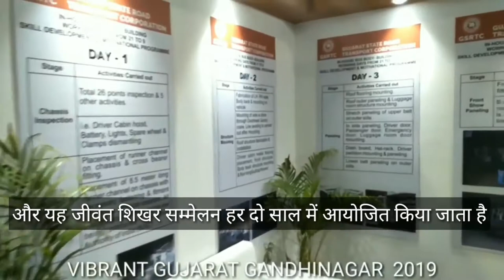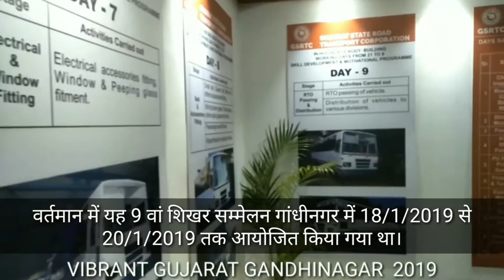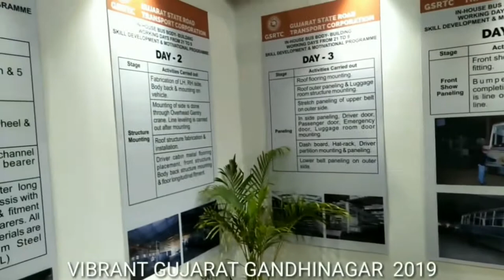vibrant गुजरात हिंदी, Vibrant Gujarat Gandhinagar 2019 G.S.R.T.C. New bus, G.s.r.t.c.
Hi I'm Mahendra welcome to may chale"
Gandhinagar,Hi I'm Mahendra welcome to may chale"Mahendra art craft with

nocopy raight myusik

g.s.r.t.c.GSRTC, art, Thermocole art, bus, G S R T c gujarat, g s r tc bus, g s r tc bus vidio, g s r tc bus inside, g s r tc dilux bus insid, g s r tc dilux nyu bus insid, g s r tc bus model, g s r tc bus thermokol model,

gsrtc deluxe, gsrtc dilx, THERMOCOL craft, thermokol craft ideas, thermokol craft ideas attractive, thermokol craft ideas for exhibition, gsrtc bus gujrat naroda workshop, GSRTC BUS